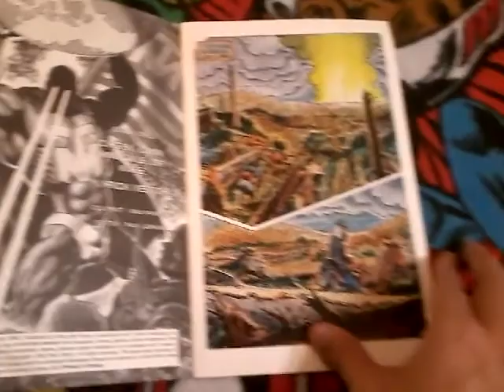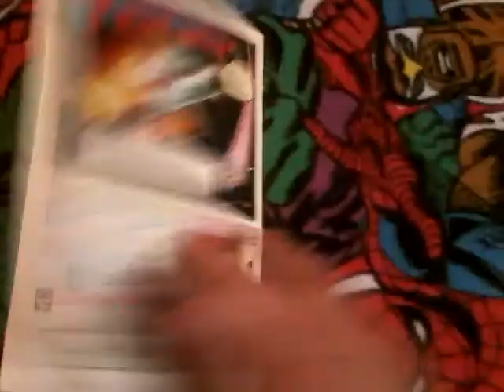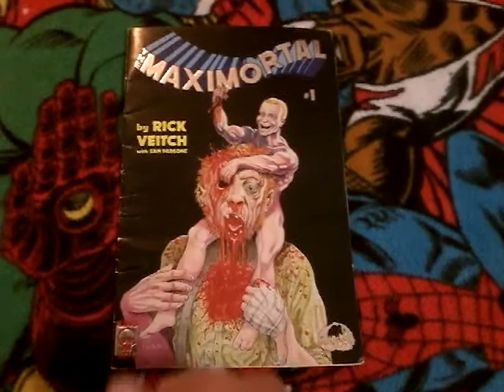Maximortal issue 1 Showcase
The first issue of Rick Veitch's Maximortal mini series. Warning contains graphic depictions of gore and violence. Maybe NSFW